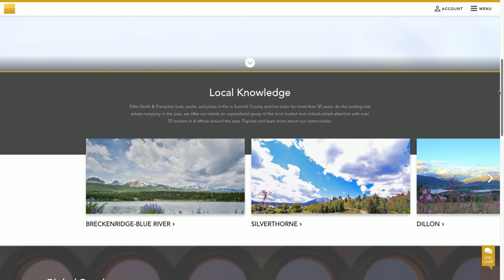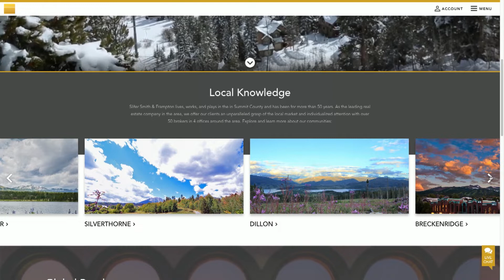SS 03 07 19 Slifer Smith & Frampton